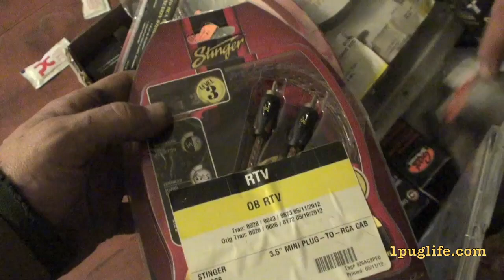a gurgle with nelson